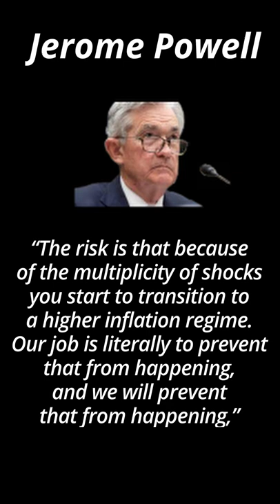Jerome Powell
Quotes from Federal Reserve Chairman Jerome Powel